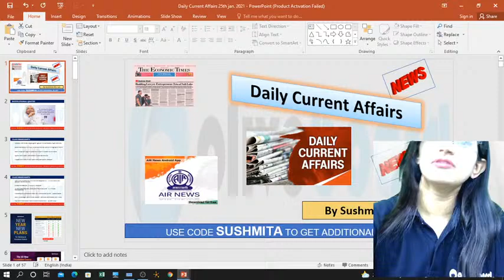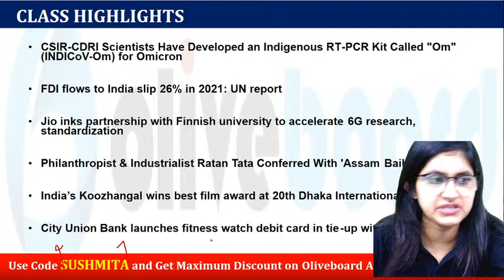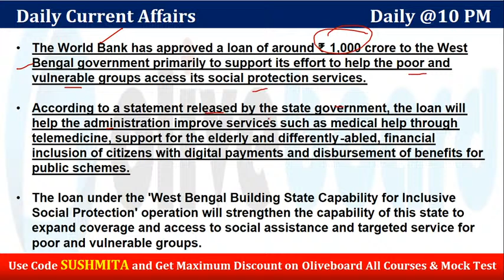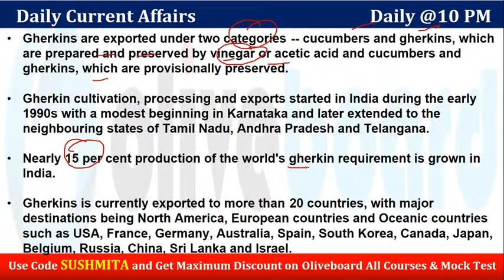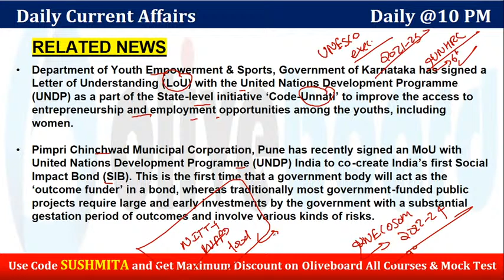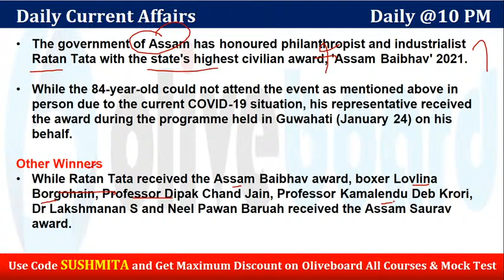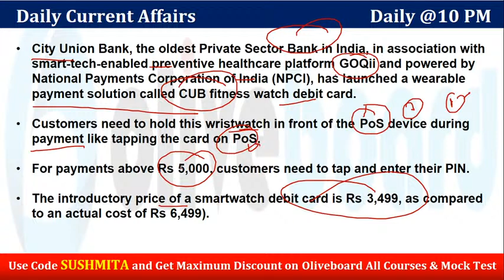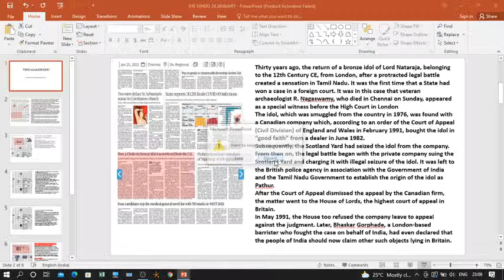25 January Current Affairs 2022 | Current Affairs Today | Daily Current Affairs 2022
00:00 Current Affairs Today
03:50 Motivational Quotes
06:02 Highlights of the Day
10:24 1st Question
16:58 2nd Question
24:02 3rd Question
28:35 4th Question
32:55 5th Question
37:03 6th Question
40:50 7th Question
44:44 8th Question
48:21 9th Question
52:25 10th Question
54:57 The Hindu Discussion